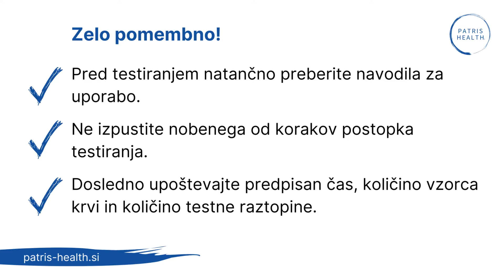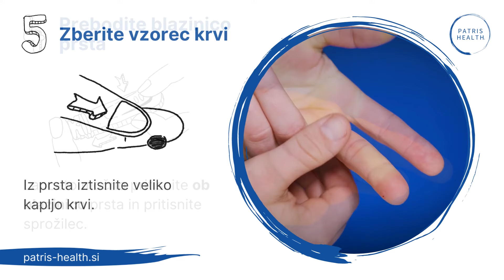Test za Helicobacter pylori Patris Health®: Kako poteka testiranje?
Video prikaz testiranja s Testom za Helicobacter pylori Patris Health®.

Test za Helicobacter pylori Patris Health® je presejalni hitri test za odkrivanje okužbe s H. pylori, bakterijo, ki povzroča razjede na želodcu in dvanajsterniku.

00:00 Uvod
00:15 Vsebina kompleta za testiranje
00:25 Testna naprava in kapalka
00:35 Priprava lancete
00:47 Prebod prsta
01:15 Odvzem vzorca krvi
01:29 Izvedba analize (uporaba testne naprave)
02:12 Odčitavanje rezultata

Hvala @ProBAKSTER za video!

Oglejte si še ostale naše teste: @patrishealth